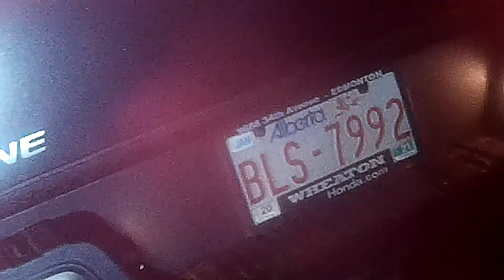P1 VERY DUMB KAREN IN HER HONDA IS REALLY STUPID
ALL THE MORONS YOU SEE IN THE VIDEOS ARE GUILTY OF BEING BORN THIS IS WHY WE CANT HAVE NICE THINGS IS BECAUSE OF STUPID PEOPLE THE ONES YOU SEE IN THE VIDEOS